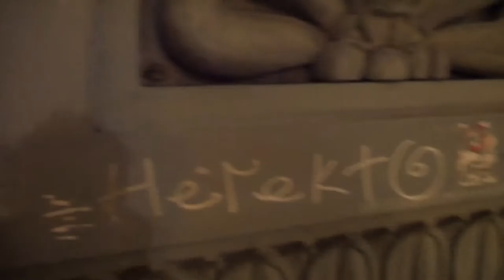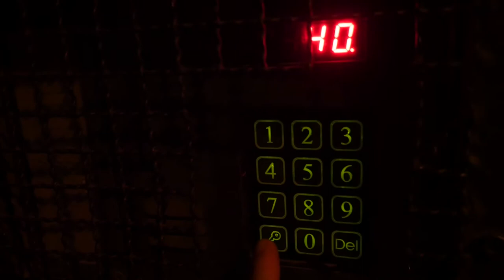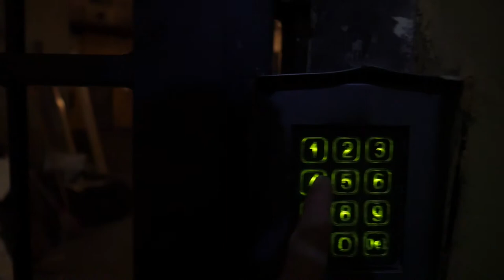EL PLAN PARA LLEGAR A RUSIA DESDE BUDAPEST l HUNGRIA l VLOG 124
Budapest, Hungria

De noche, de mañana, de tarde, Budapest es una ciudad maravillosa. Acá les cuento un poco más de por qué estoy en Budapest, por qué elegí esta sede para estar dos semanas, qué me parece la ciudad, y muestro un poco más la ciudad para las personas que no lo conocen.

SNP: @hurrunaga

TBP